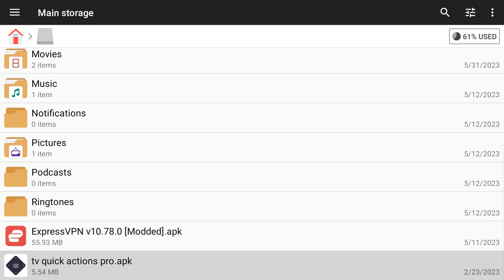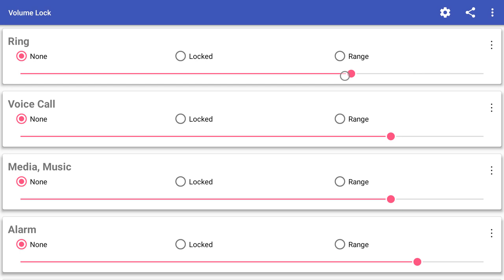Mastering Volume Control: Unlocking Volume Lock in Android TVs and Phones | Infinite Imagination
Welcome to Infinite Imagination, where we bring you the best tips, tricks, and tutorials for Android devices. In this video, we dive deep into volume control on Android TVs and phones, helping you unlock the volume lock and regain control over your audio experience.
Have you ever found yourself struggling with a volume lock on your Android TV or phone? Frustrating, right? Well, fret no more! In this comprehensive guide, we reveal the secrets to mastering volume control on your favorite Android devices.
Our expert, Muhammad Tahir Gabol, walks you through step-by-step instructions to unlock the volume lock on both Android TVs and Android phones. Whether you're using a popular TV model or any Android phone, these techniques will work like a charm.
But that's not all! We'll also share a nifty trick to enhance your parental control settings on Android devices. Discover how to customize your volume limits and parental controls effectively, ensuring a safe and enjoyable media experience for the entire family.
With Infinite Imagination, you'll gain valuable insights into Android settings, allowing you to take full control of your device's audio capabilities. Our videos are designed to empower you with the knowledge needed to optimize your Android experience.
So, if you're ready to unlock the secrets of volume control and explore advanced settings on Android TVs and phones, subscribe to Infinite Imagination, hit the notification bell, and join our community of device enthusiasts.
Remember to like this video, leave a comment sharing your thoughts and questions, and share it with friends who might find it helpful.

You can watch enabling Mouse and other useful tools using useful Android App in this video: